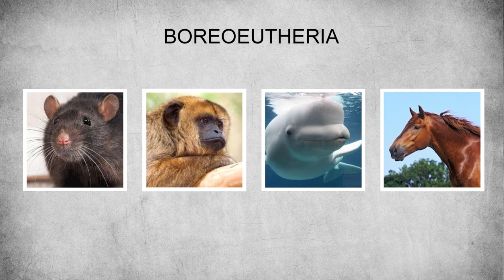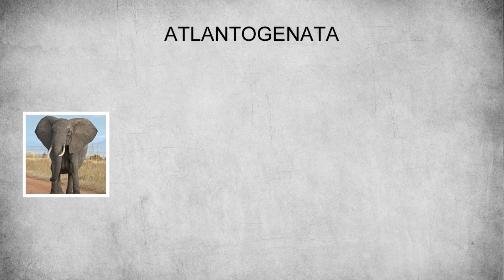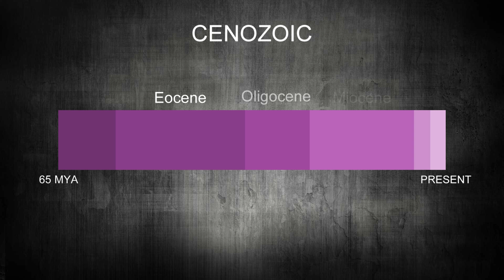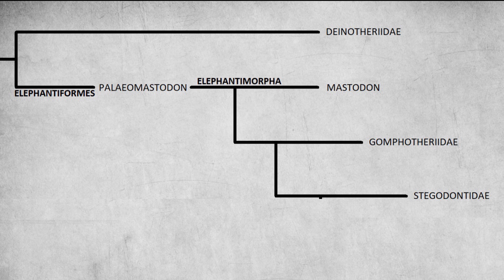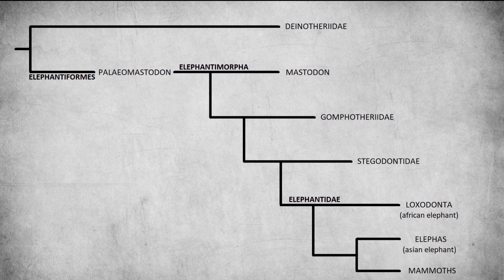The Evolution of Elephants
An overview of elephant evolution looking into where they evolved from, their close relatives and where they came from.

5:12-5:20 image by dwarf4r on deviant art
4:42-4:52 Image by Barry Carlson